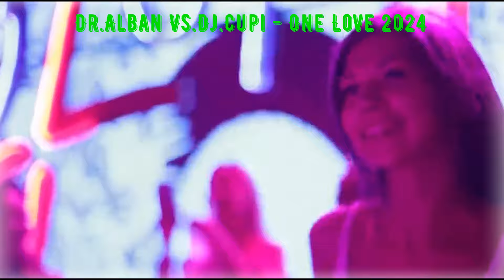Dr.Alban Vs. Dj.Cupi - One Love 2024